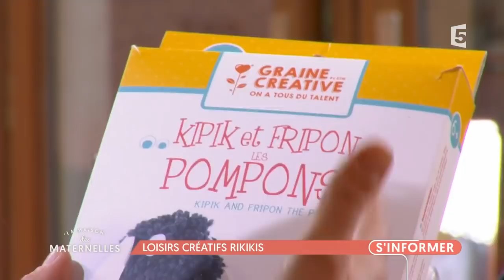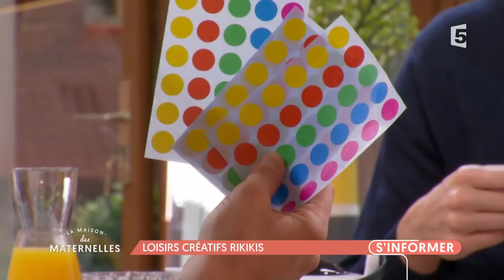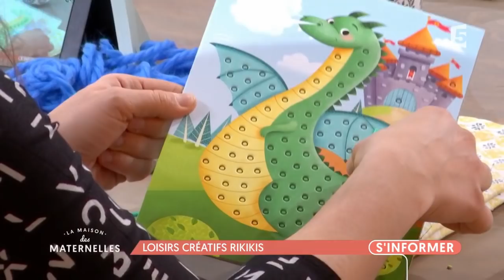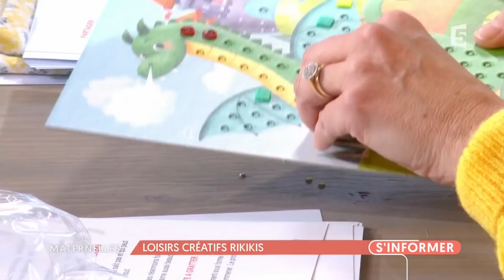Loisirs créatifs rikikis - La Maison des Maternelles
Comme chaque vendredi, Marie Perarnau nous donne des idées pour occuper nos enfants le week-end. Suite à sa chronique sur les loisirs créatifs géants, elle a sélectionné des petits loisirs créatifs, qui prennent peu de place et qui peuvent être emmenés partout.